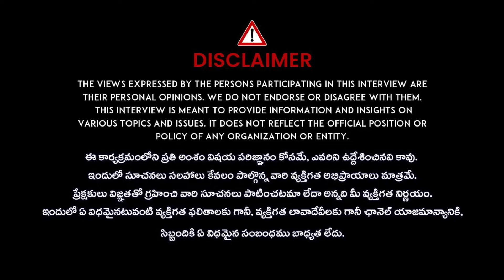Folk Dancer Pooja Nageshwar Exclusive Interview || O Pilaga Venkati Song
Hello Viewers!